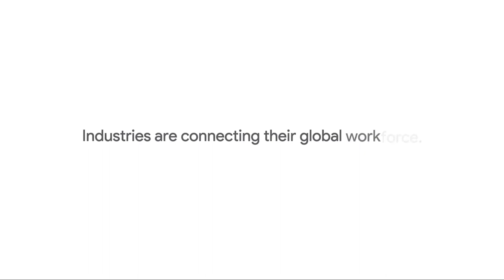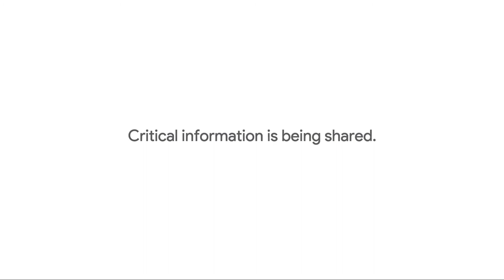Google meet kaise use kare,google meet kaise chalate hai.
Is video mein aap google meet kaise use krte hai,ke baare mein jaanenge.sath hi sath app google meet kya hai.google meet kaise chalate hai.google meet kaise download kare.google meet se video call kaise kare and google meet kaise kare etc.ke baare mein jaanenge.
Aap ko iss channel se nature,subscribers,app etc ke baare mein daily ek–ek video milta rhta hai.